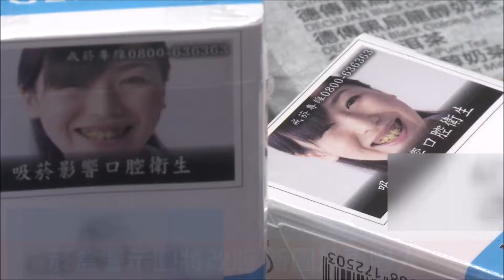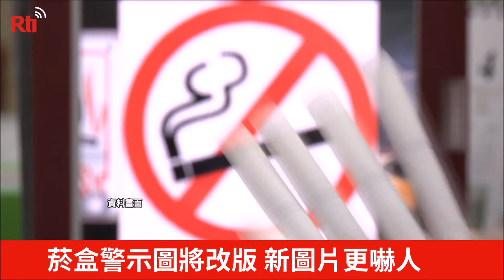たばこ警告表示、7月から新バージョンに変更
たばこの包装に表示されている健康に関する警告が、来年2020年7月から全面的に新しいバージョンに切り替えられることになりました。行政院衛生福利部国民健康署はこのほど、新しいバージョンの警告表示の図案を発表しました。現在の警告表示に比べて、たばこの害がリアルに分かる図案となっています。国民健康署では、警告表示を定期的に変更し、より多くの人が禁煙することを期待しています。この新しいバージョンの警告表示への交換は、今年7月から業者に対する指導を実施し、来年7月に全面的に実施する予定です。もし規定通りの表示が行われていない場合、最高で500万台湾元（日本およそ1740万円）の罰金が科されます。